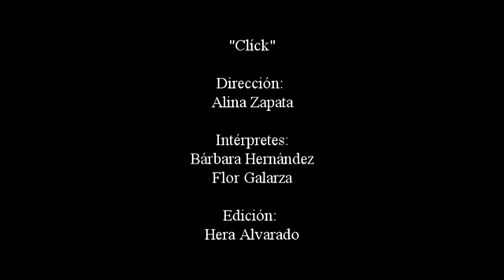Clíck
Demasiada enajenación con la tecnología.